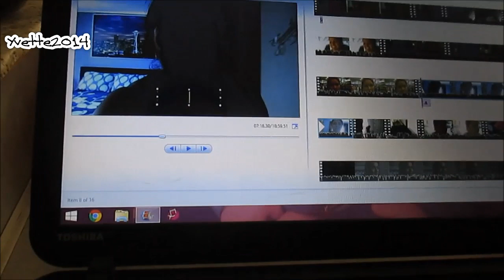[[VLOG#209]] AL AGUA PATO! &NACIO EL BEBE! 08/15-18/2016